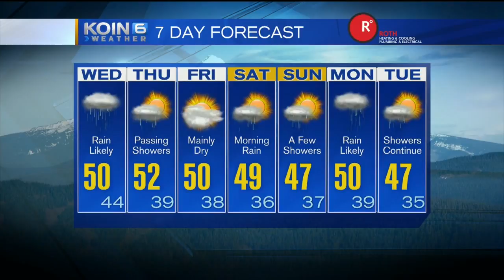Wednesday Forecast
30 seconds